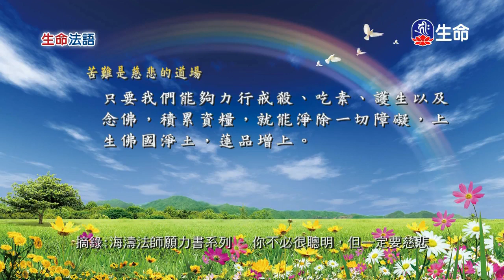生命法語(211)-1_生命法語_(lifetv_20200401_07:30)